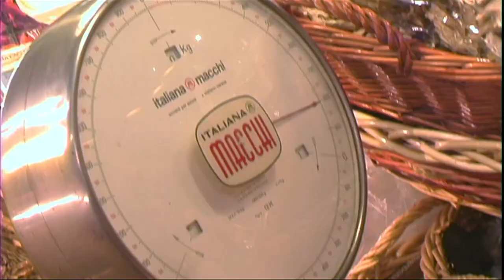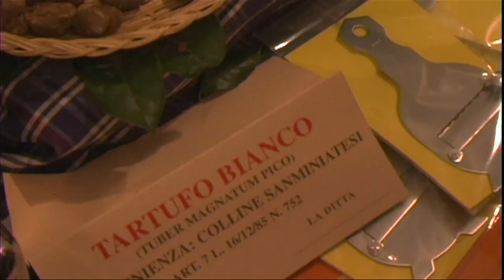How To Make a Delicious Porcini Mushroom Soup | David Rocco's Dolce Vita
It's all about mushrooms this week for David, as he takes us on a journey to see the best mushroom dishes he has to offer, as well as a spot of truffle hunting.

David Rocco's Dolce Vita takes us around the culinary hotspots of Italy, where we learn from the locals about traditional foods and culture and meet some of the eccentric friends that David Rocco winds up with.

From: David Rocco's Dolce Vita S2 EP12

Content licensed by Blue Ant International to Little Dot Studios.